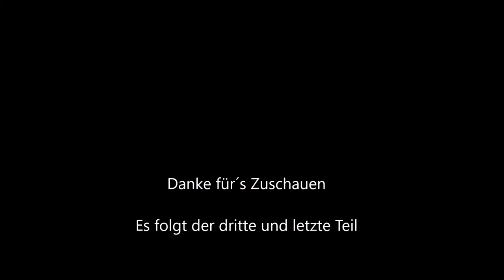Norderney 2020 - Teil 2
Unser Urlaub auf Norderney im August 2020. Der zweite Teil zeigt Brandung, Strände, Hafengelände,Tierfriedhof, Restaurant Athen, Restaurant NeysPlace und vieles mehr. Wir mischen Videos und Fotos um eine schöne Stimmung zu erzeugen. Die gemafreie Musik ist von Ronny Matthes.